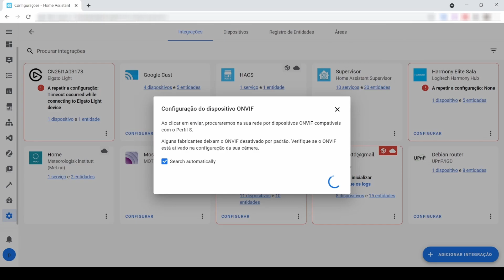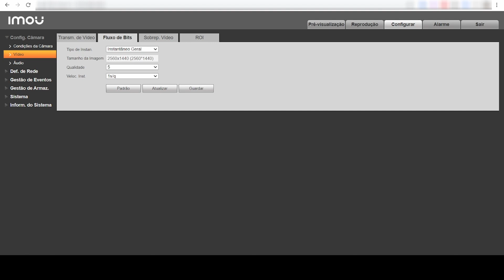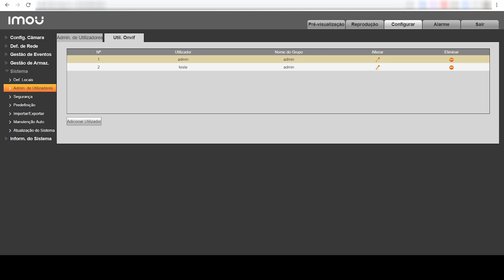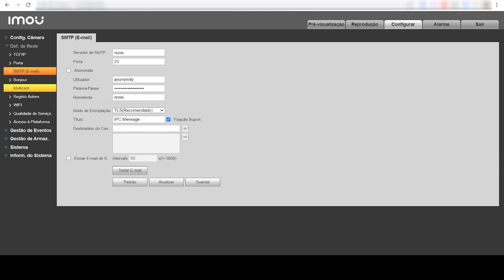INTELBRAS IM5 ou IMOU LITE BULLET? IP67, Alexa, Google, Onvif (DVR, NVR...) e Home Assistant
Fiz os testes com essa duas câmeras para uso externo resistente a água e conto para vocês as principais diferenças entre elas e qual se saiu melhor.

Ambas funcionam com a Alexa e Google Assistente e podem ser vistas no echo show, fire tv ou em um chromecast. Também funcionam com o Home Assistant pois possuem protocolo ONVIF. E também integram a DVRs e NVRs.

🔷 LINKS PARA COMPRA:
🔸 Intelbras IM5
🔸 Imou Lite Bullet 4mp

Abraços.

Patrick Teixeira
Patte Tech